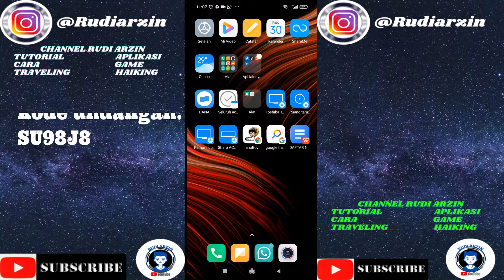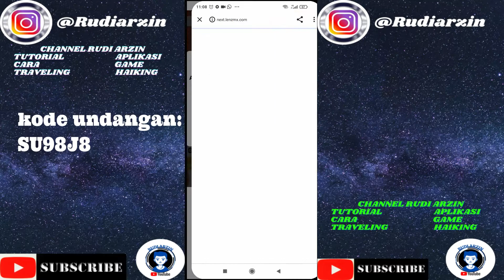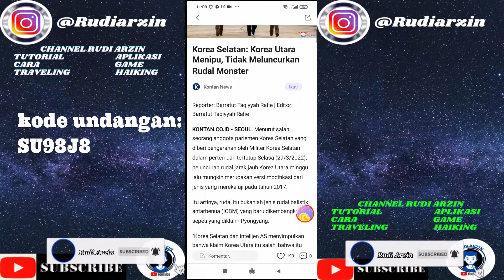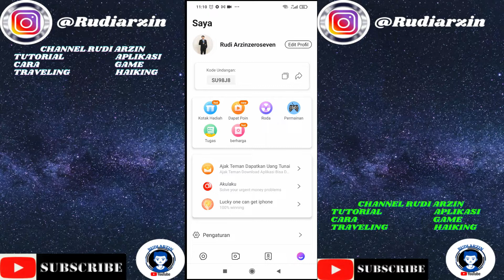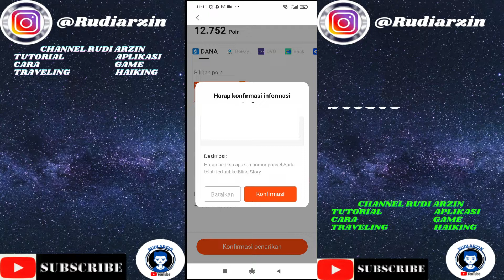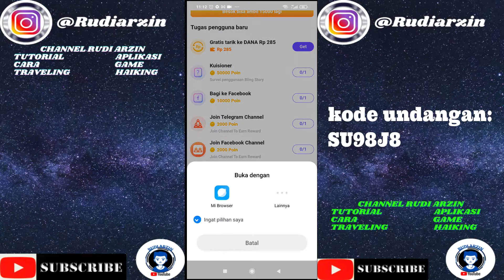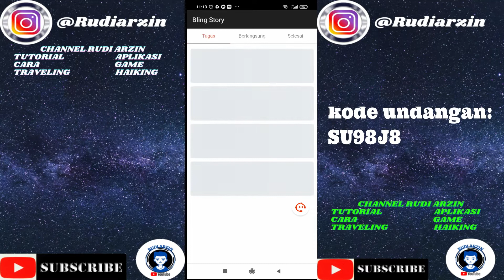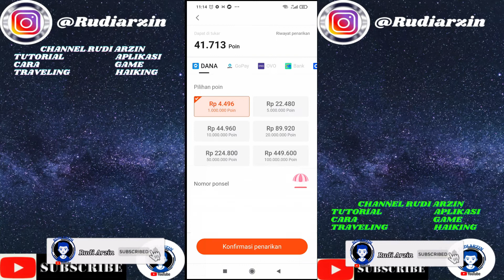Aplikasi penghasil uang bilingstory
hai guys kali ini aku membahas sebuah aplikasi penghasil uang dengan nama aplikasinya yaitu bilingstory ,
dengan cukup membaca dan melihat video bisa dapet poin dan dapat di tukar menjadi uang untuk lebih lengkapnya bisa di simak sampai akhir video

masukan kode undangan : SU98J8
dapatkan bonus poin

KUMPULAN APLIKASI PENGHASIL UANG TERBUKTI MEMBAYAR

( Dapatkan Langsung Rp 25.000 dengan Ref ID: 4BUJL2 )

( Dapatkan Langsung Rp 30.000 dengan Ref ID: AQ8WX6 )

( dibayar DOGE/USDT Max Rp 900,000 CODE REF: 2728235 )

( Dapatkan $1 dollar langsung dengan kode referral: 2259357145 )

( Dapatkan up to $150/bln dengan LINK: DAFTAR CRYPTOTAB  )

(Gunakan kode: B5UJNPKVH)

Digi Wards
Sebuah aplikasi penghasil uang/saldo Pay Pal
Masukan Kode Undangan : JJR494 (Dapatkan bonus 1000 poins tambahan)
Link Untuk Download aplikasi Digi Wards :

TINY PLANET BLAST
link download game
kode undangan : K372KTWW
dapatkan poins bonus tambahan

Kuyy Berteman😍😍